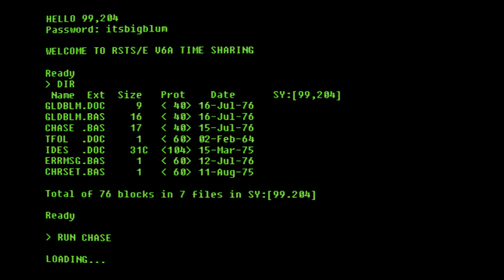Thirty Flights of Loving - Gravity Bone Sequel - Teaser Trailer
Blendo Games' latest comes as part of the Idle Thumbs Kickstarter. This is the first time that you can look at it, with your eyes and everything.